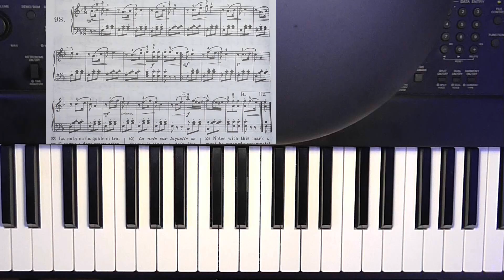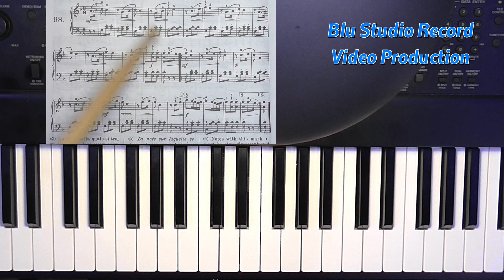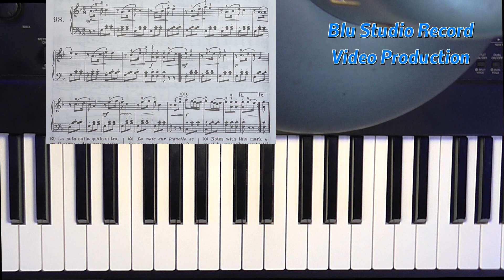[110] Lezioni di pianoforte - Beyer esercizio 98 - Versione free Youtube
ACQUISTA CORSO COMPLETO METODO BEYER - SCUOLA PREPARATORIA PIANISTICA:
ACQUISTA CORSO ACCORDI E TONALITA' - TUTTI GLI ACCORDI AL PIANOFORTE:

Per le lezioni complete Ciao ragazzi! In questi video imparerete come suonare il piano, studiando la tecnica dall'impostazione classica.